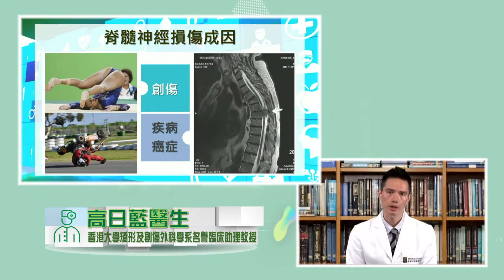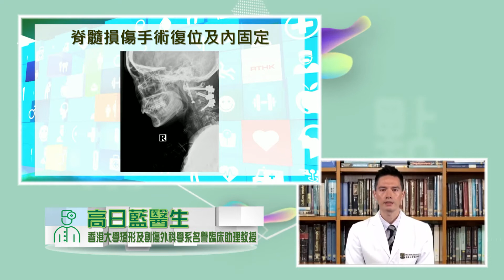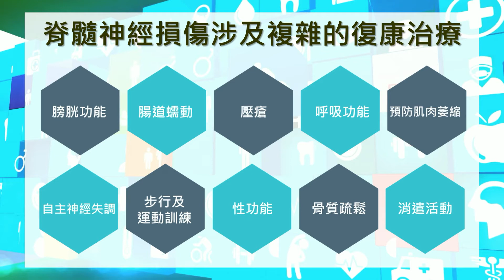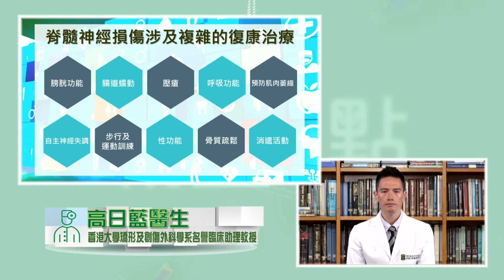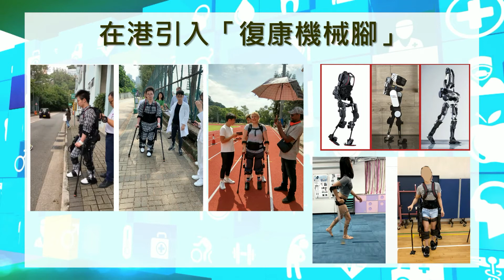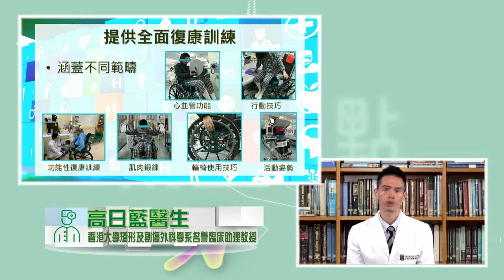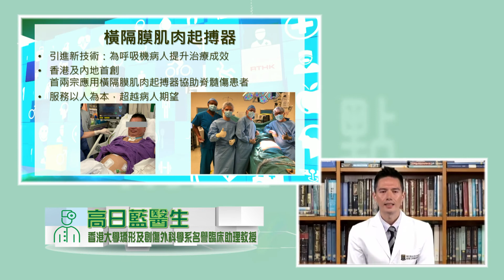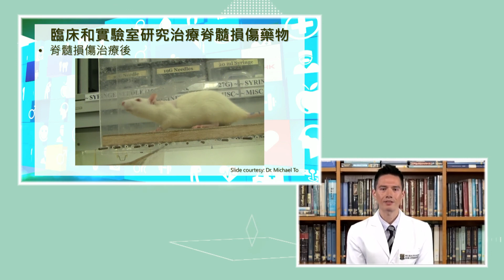20210317 【精靈一點】《香港大學矯形及創傷外科學系60週年系列》高日藍醫生 — 二十一世紀脊髓損傷復康新發展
香港大學矯形及創傷外科學系將於二零二一年二至四月與香港電台【精靈一點】製作一連十集《香港大學矯形及創傷外科學系60週年系列》。本系列內容旨在提升市民對骨科的醫學認識，了解過去十年的治療發展以及探討最新科技在醫學上的應用。
第五集，高醫生將會説明脊髓損傷的定義及成因，並解釋復康治療的重要性。再者，高醫生亦會闡述在復康治療中使用醫療科技（如機械腳）與以往傳統治療的分別。

詳情
講題：二十一世紀脊髓損傷復康新發展
講者：高日藍醫生 - 香港大學矯形及創傷外科學系名譽臨床助理教授
日期：二零二一年三月十七日（星期三）
時間：下午ー時至二時
模式：節目將於香港電台第一台及港台電視31同歩直播（可在網上重溫）
語言：以粵語主講

From February to April 2021, HKU Department of Orthopaedics and Traumatology will launch 10 episodes of “HKU Department of Orthopaedics and Traumatology – 60th Anniversary Series” with RTHK on Healthpedia.

The series aims to enhance public’s medical knowledge on orthopaedics, explain the development of medical treatments in the past decade and explore how the latest technology can be applied in the medical field.

In the fifth episode, Dr. Koljonen will talk about the definition and causes of spinal cord injury, as well as the importance of rehabilitation. In addition, he will explain how the usage of robotic exoskeletons during rehabilitation differs from the traditional measures.

Details
Topic: Advances in spinal cord injury rehabilitation
Speaker: Dr. KOLJONEN Paul Aarne, Honorary Clinical Assistant Professor
Date: March 17, 2021 (Wednesday)
Mode: Live broadcast on RTHK Radio 1 & RTHK TV 31 (archives available online)
Language: Cantonese only